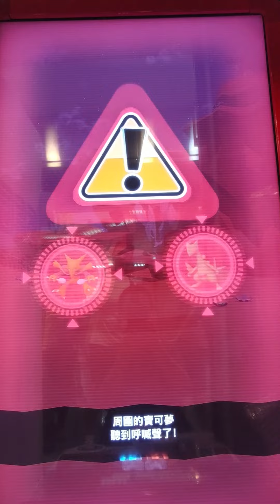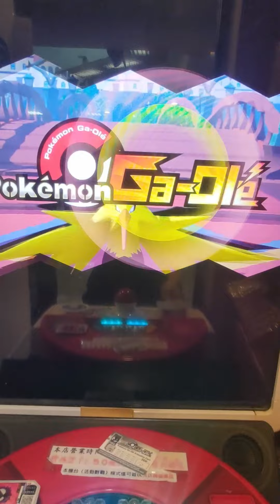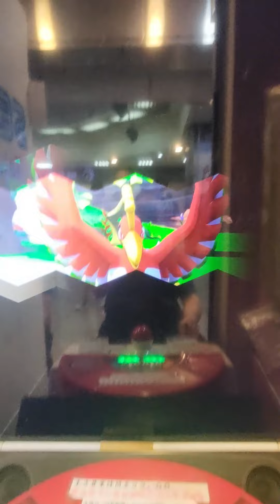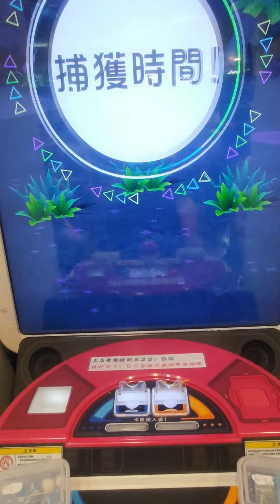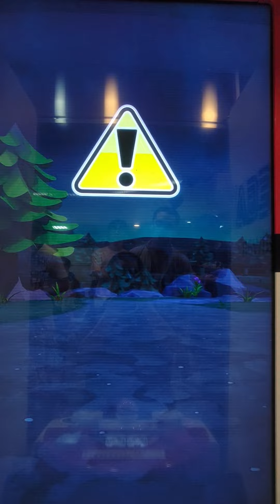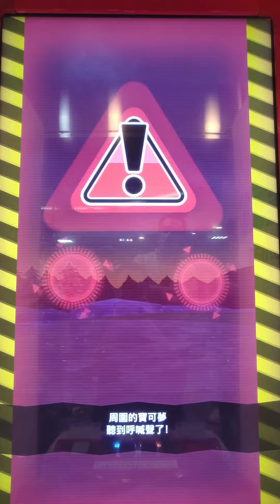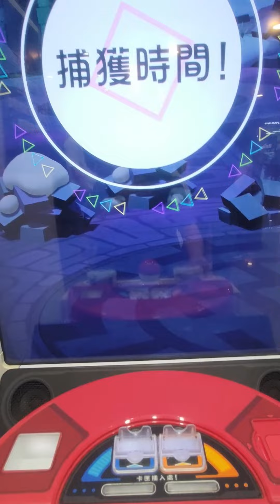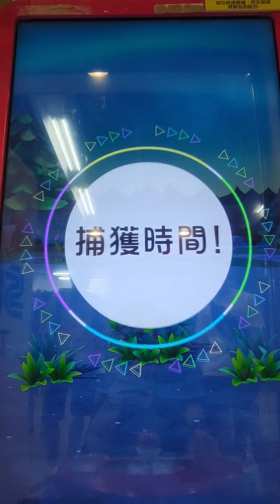[Pokemon Gaole Rush 2彈] #18 7/2排打完整遊戲紀錄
#7/2排打完整遊戲紀錄